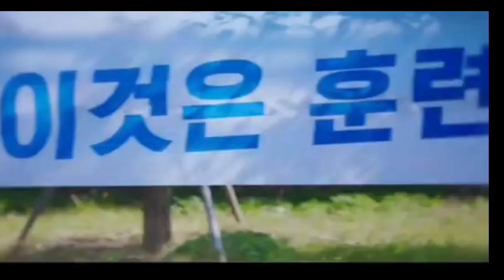Cheer up 🙌 ep 12 preview eng sub l full video l